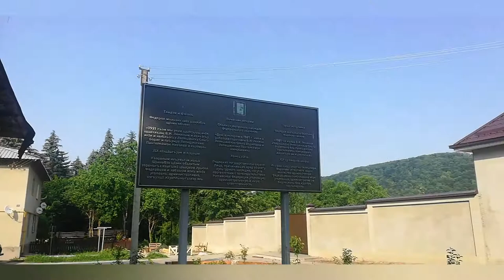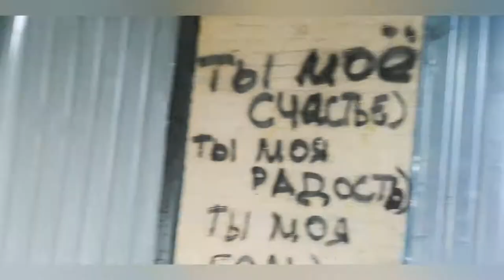Почему Забросили Паломали "Дом ужасов" Лепешинских Надеюсь они востоновят КБР г Нальчик 20.07.20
Домик находятся. По этому адресу
ул. Ковтуненко, 1, Нальчик

Нальчик. "Дом ужасов" Лепешинских

Продолжаю фоторассказ об исторических достопримечательностях Нальчика. В комментариях к предыдущей записи, о старейшем кинотеатре республики, мне написали что там можно снимать триллеры - если так, то в здании, которое я покажу сегодня, можно снимать фильмы ужасов. Предлагаю посмотреть, в каком состоянии сейчас находится памятник федерального значения с более чем 120-ти летней историей, построенный инженером Долинским, имя которого сейчас носит один из районов Нальчика.
Но в 1880-х, когда супруги Долинские приехали в Нальчик, эта земля не входила в черту города и не была заселена. Они выкупили землю и дали основанному ими поселку "Долинск", продолжая возделывать землю, сажая сельскохозяйственные культуры и разбив вокруг красивый сад.

После революции в этом доме жили соратники Ленина супруги Лепешинские. Врач, позднее – академик АМН СССР, Ольга Борисовна организовала здесь "Санаторию №1" для туберкулезных больных, с тех пор дом известен как "Дом Лепешинских". Позднее в нем располагался Совхоз декоративных культур и общежитие.

В настоящее время дом заброшен и как другие многочисленные памятники Нальчика ждет окончательного слома ремонта. Подробности о том, как чиновники уже который год "делают всё возможное" для этого, можно прочитать в местных газетах

1. Итак, внешний вид дома. Кирпичный первый этаж сохранилась хорошо, поэтому дом еще доступен для посещения.
Комментарии, думаю, излишни. Можно лишь сыронизировать, что властям города, неспособным сделать ремонт, надо предложить приглашать сюда кинематографистов для съёмок фильмов ужасов, может хоть так найдутся деньги на ремонт?